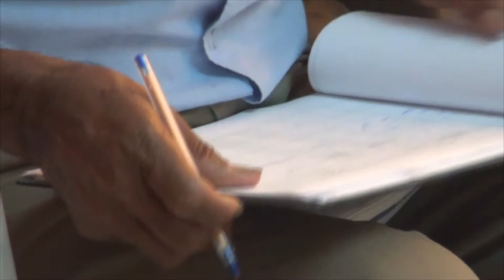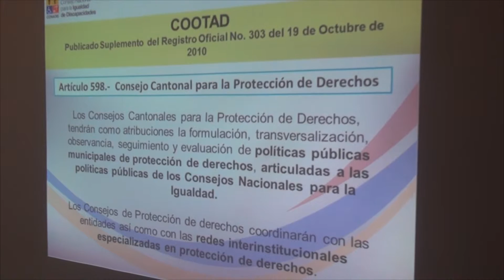SE CREARÁ HOJA DE RUTA DE ATENCIÓN PARA PERSONAS CON DISCAPACIDADES